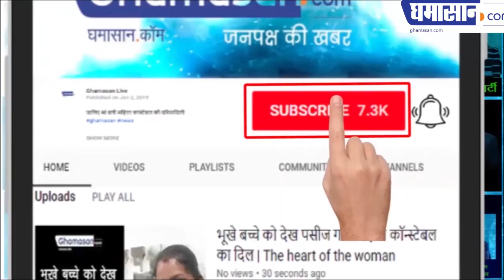विधायक की बेटी के मामले को लेकर चल रहा है बवाल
देखिए विधायक और बेटी ने क्या कहा